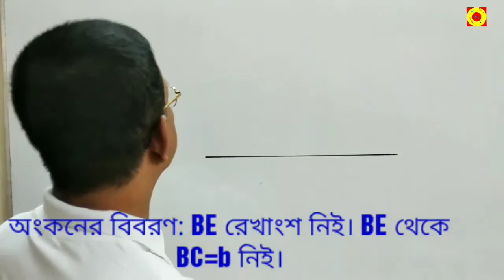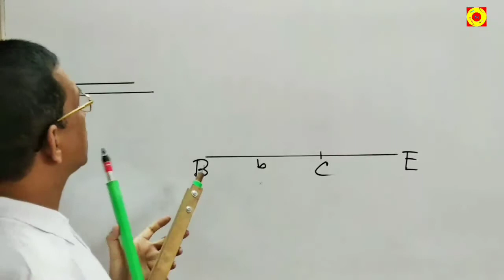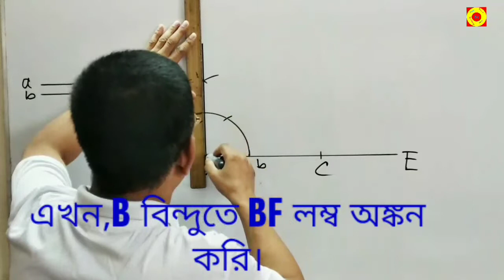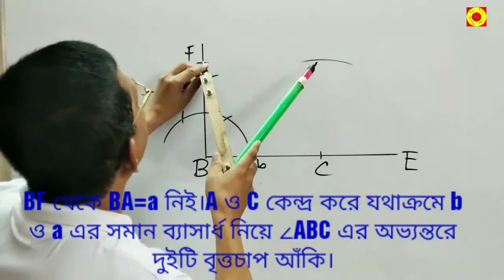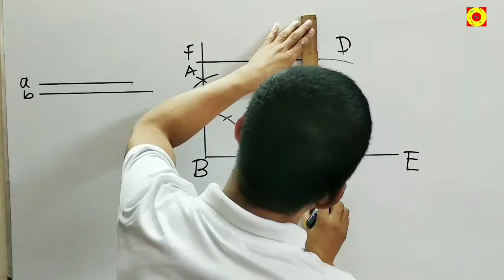দুইটি সন্নিহিত বাহু দেওয়া আছে, আয়তক্ষেত্র টি অঙ্কন করতে হবে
Class  Eight, Math ch-8.2 সম্পাদ্য-  অনুশীলনীপ্রশ্ন -১৮